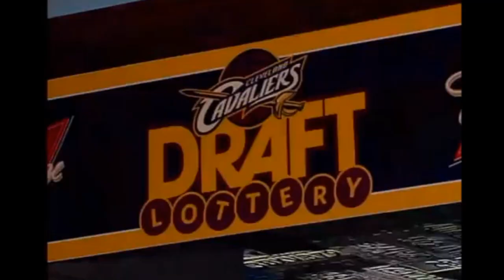Cleveland Cavs Harlem Shake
Giovanni and the "Cleveland Cavs Nation" take on the Harlem Shake and more!